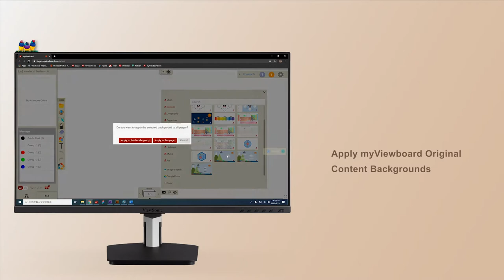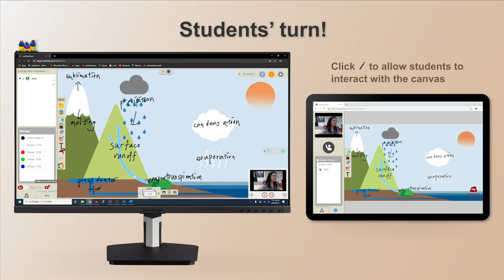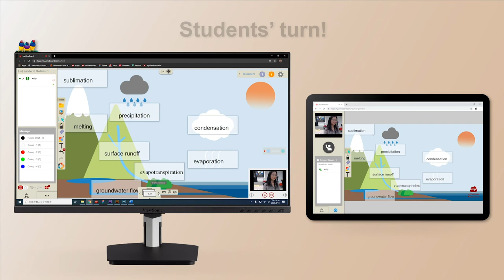Get Started with myViewBoard Classroom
A new quick video on how to get started on your hybrid-teaching tool, myViewBoard Classroom with ViewSonic TD2455 touch monitor that helps with distance learning!